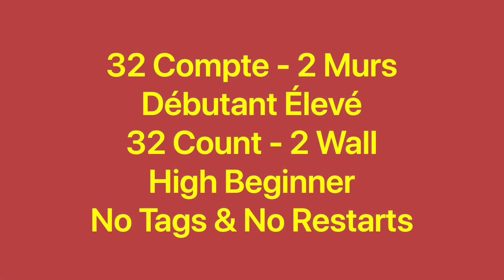Happy Street Line Dance (Dance & Teach / Démo & Explications / French & English)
Happy Street, 32C / 2W, High Beginner, choreo: Neville Fitzgerald(UK) & Julie Harris(UK), music: Happy Street - David James. April 2024. No Tags & No Restarts. Intro 16 counts.
0:00 Intro & Demo
2:36 Teach in French / Explications en français
7:33 Teach in English